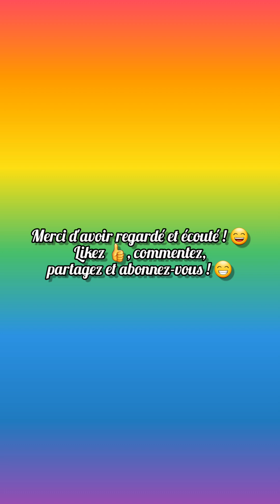Piano: Le Dernier Jour Du Disco - Juliette Armanet || Cover by JujuIDFM ft. @soylaulou 🎹🎤🎵🎶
Hey ! 👋 Salut à tous ! J'espère que vous allez bien ! Aujourd'hui on se retrouve au Monoprix Roquette, Paris 11ème, avec @soylaulou , pour un cover sur Le Dernier Jour Du Disco - Juliette Armanet.

À plus ! 😉✌